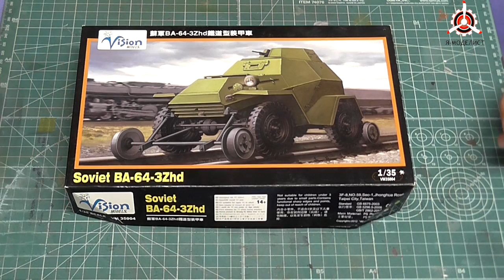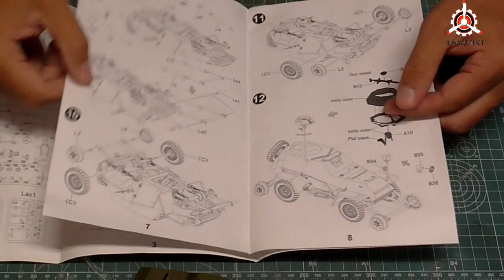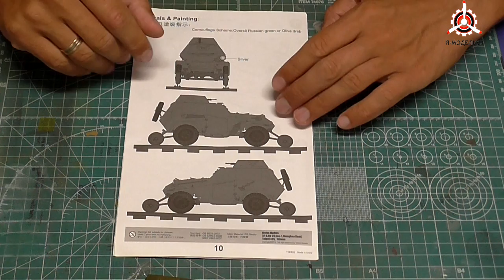Обзор модели БА-64ЖД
Обзор содержимого коробки сборной масштабной модели фирмы "Vision Models": бронеавтомобиль БА-64ЖД, выполненной в масштабе 1/35.